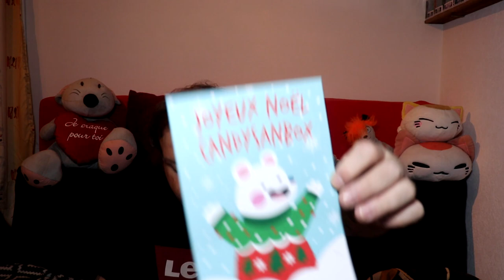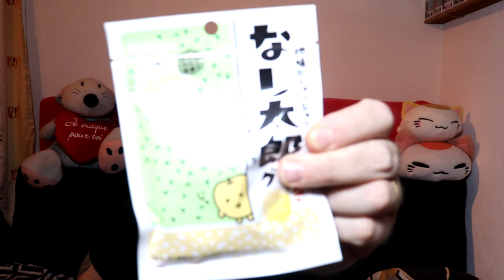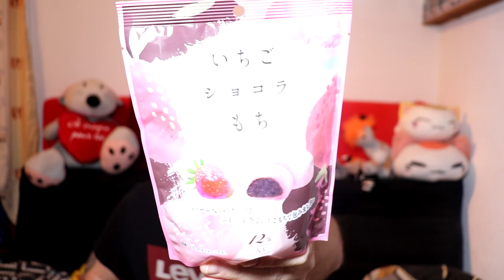candysanbox décembre 2022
vous l'attendiez la voici la candysan box de décembre, bonne vidéo